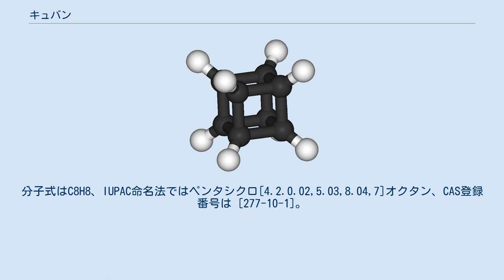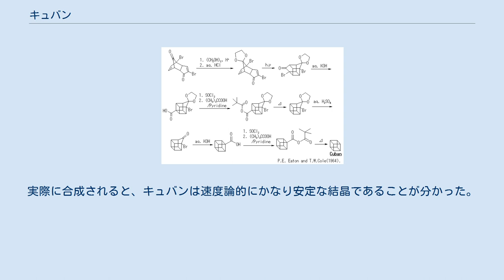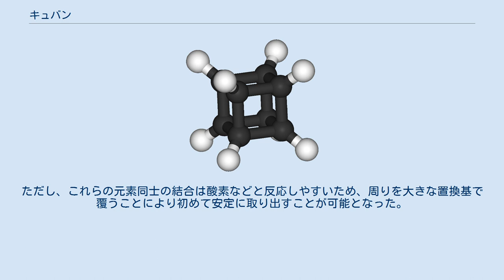キュバン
キュバン (英: cubane、中: 立方烷) は 8個の炭素原子が立方体の各頂点に配置され、それぞれの炭素原子に水素原子が1個ずつ結合した構造を持つ炭化水素分子である。
分子式はC8H8、IUPAC命名法ではペンタシクロ[4.2.0.02,5.03,8.04,7]オクタン、CAS登録番号は [277-10-1]。
 無色透明の結晶で、融点130–131 ℃、200 ℃以上で分解する。
キュバンはプラトン立体炭化水素の1つで、プリズマン類の一員である。
 炭素原子同士の結合角が90° に近く、これはsp3炭素で理想的な109.5° から大きく離れるためひずみエネルギーが大きい。
そのため非常に不安定な化合物とされ、合成は不可能と考えられていたが、1964年にシカゴ大学の教授フィリップ・イートンによって初めての合成が達成された。
実際に合成されると、キュバンは速度論的にかなり安定な結晶であることが分かった。
これは、すぐに利用できる分解経路がないためである。
今日ではさらに多くの合成法が開発されている。
キュバンは八面体形対称性を有する最も単純な炭化水素である。
 かなりひずんだ骨格のために大きなエネルギーを内包しており、炭化水素の中でも密度が最大であるため、高密度、高エネルギーの燃料としての有用性が期待されている。
 8個の水素原子をすべてニトロ化したオクタニトロキュバンは現在理論的に考えられる最強の爆薬であるとされるが、現段階ではその合成にはかなりのコストと手間がかかるため、実用的ではない。
 キュバンを多数つなげたポリマーも作り出されており、非常に頑丈な繊維である。
 炭素以外にも、炭素族元素であるケイ素やゲルマニウム、スズなどでもキュバン同様の立方体分子が合成されている。
ただし、これらの元素同士の結合は酸素などと反応しやすいため、周りを大きな置換基で覆うことにより初めて安定に取り出すことが可能となった。
例として、オクタテキシルオクタシラキュバン (octathexyloctasilacubane, Si8(Me2CHCMe2)8) がある。
 キュバンの全合成